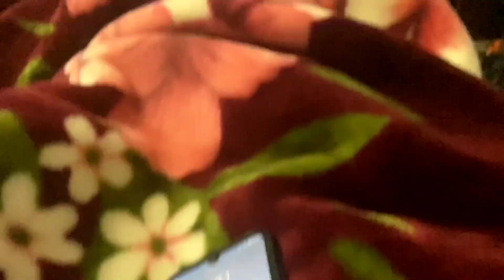মজাদার চিকেন বিরিয়ানি না খেয়েছেন তো মিস করেছেন, 😋 || Bangla Vlog || Easy Chicken Biriyani Recipe